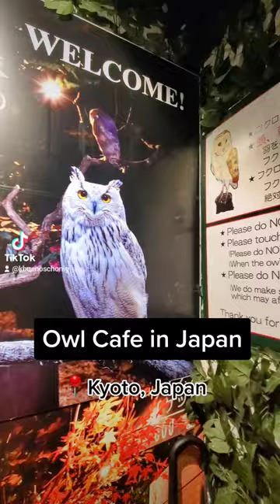Hanging out at an owl cafe in Kyoto, Japan!